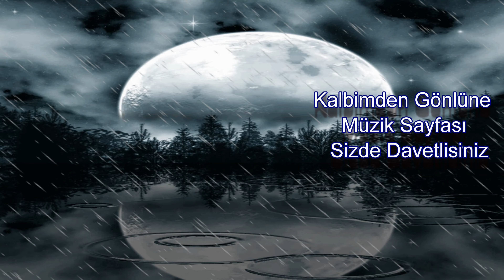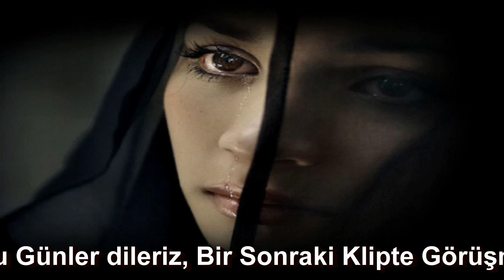Bir İnsanın Genç Yaşta Ağarmışsa Saçlarim